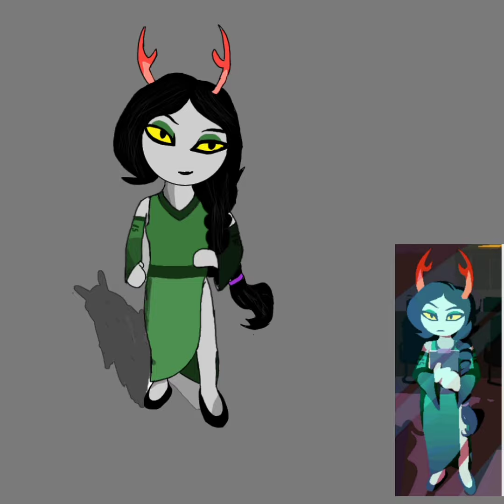drawing hamifi hekrix from Vast error